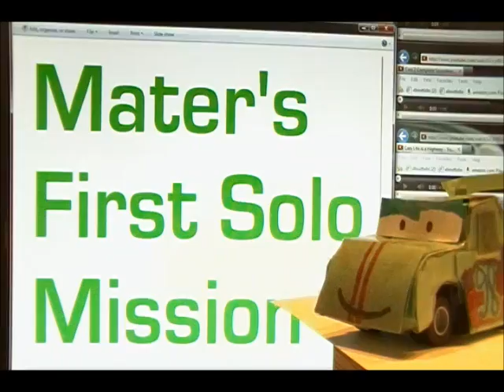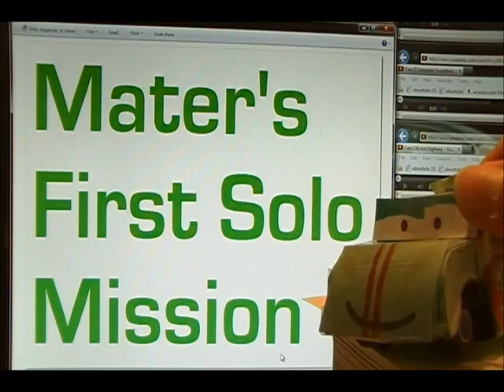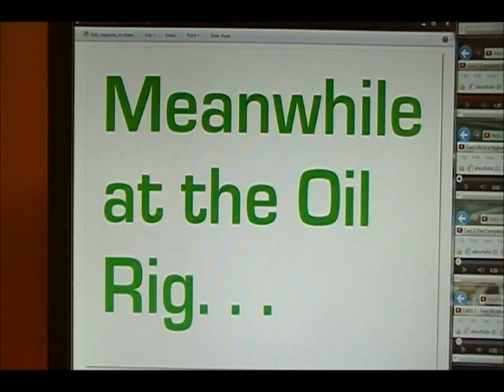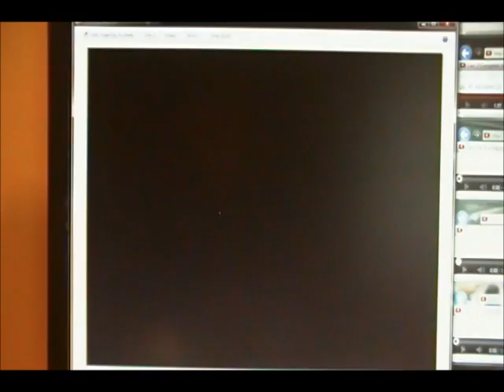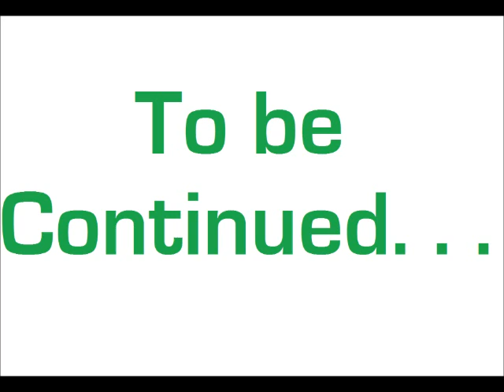Carsmedy: Episode 15A - Mater's First Solo Mission Part 1/2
I'm sorry that's it's been a while since my last Carsmedy episode, but here is half the next one.

After a summer in the World Grand Prix, it's time for Lightning McQueen to go to the first race in the 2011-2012 Piston Cup season. However, Mater has to go on a secret mission, so he won't be in the pits cheering his best friend.

No swearing or bad language in the comments.